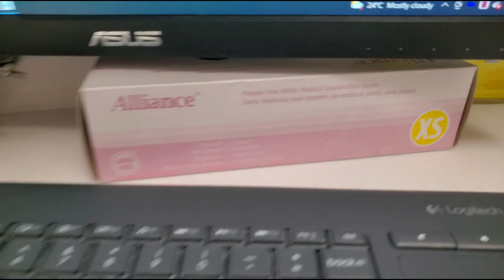[daily vlog] 2021.8.12 NO TEXT❌, NO AUDIO🔇